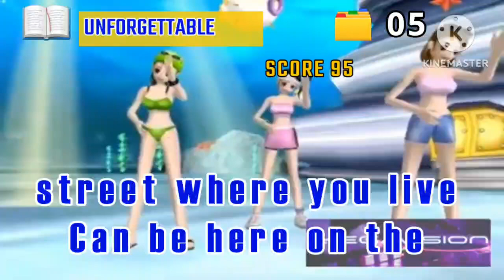Videoke Score 100